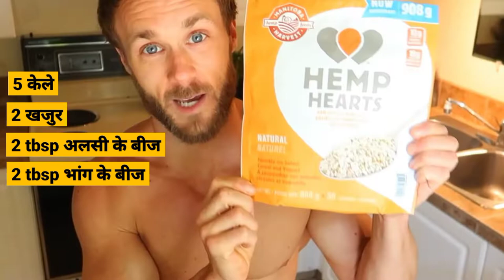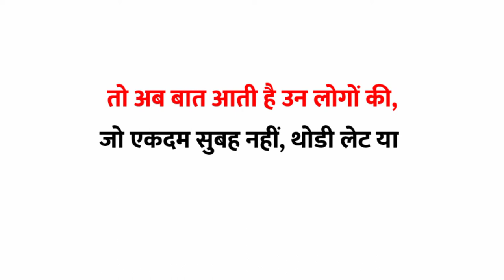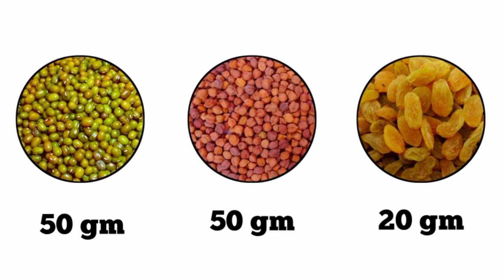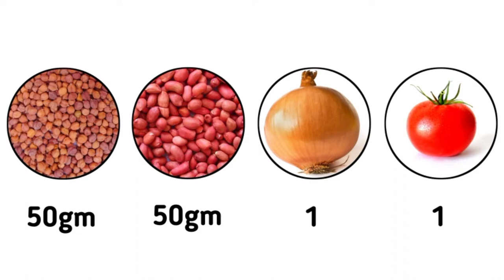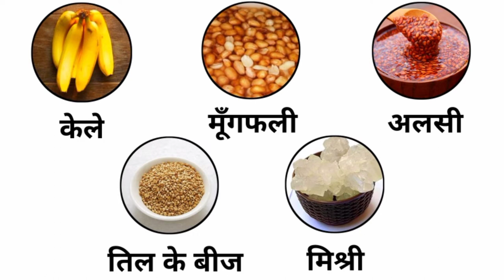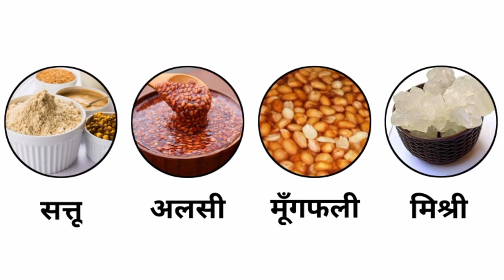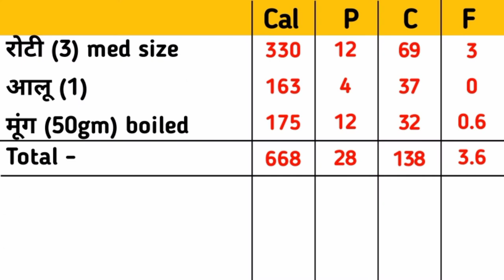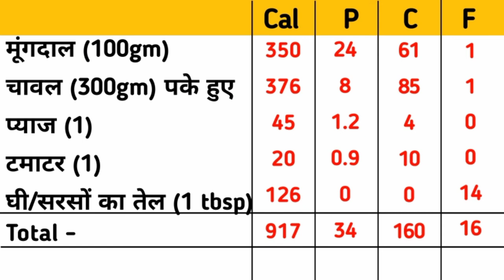वजन कैसे बढ़ाये | How to Gain Weight Fast (100% Guaranteed) part-3 | Diet for Weight Gain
Is video me maine how to gain weight fast yani vajan kaise badhaye is bare me bataya hai jo Part-3 video hai is series ka.

Jaggery (gud)
Jaggery powder (शक्कर)
Desi khand
Wheat daliya

(बाकी कई products मुझे सही नहीं लगे ऑनलाइन जैसे मिश्री, देसी घी etc. So, मैं गलत प्रोडक्ट recommended नहीं करूंगा. हाँ पर 100% शुद्ध products कहा मिलेंगे ये next video मे बता दूँगा जहा से मैं खुद खरीदता हू 🙏🏻)

Queries solved :
1. vajan kaise badhaye
2. how to gain weight
3. how to gain weight fast
4. वजन कैसे बढ़ाये
5. weight gain tips
6. how to increase weight
7. body kaise banaye

Timestamps :
00:00 - Derrek simnett (vegan youtuber)
1:51 - 🙏🏻 विशेष सूचना 🙏🏻
2:18 - ghar ka khana aur Protein
2:42 - Pre-Workout meals
10:02 - "Secret" Pre-workout option
10:21 - Post-Workout meals